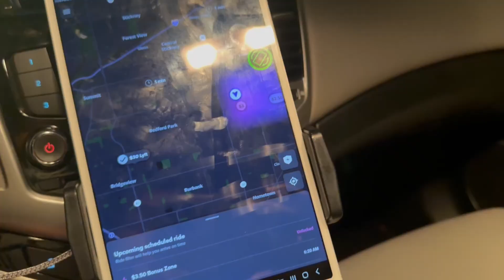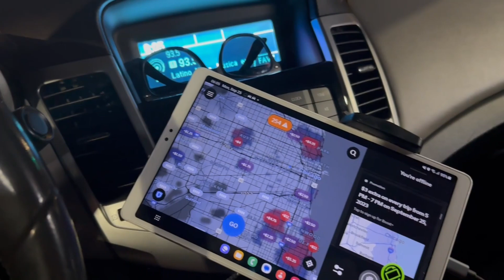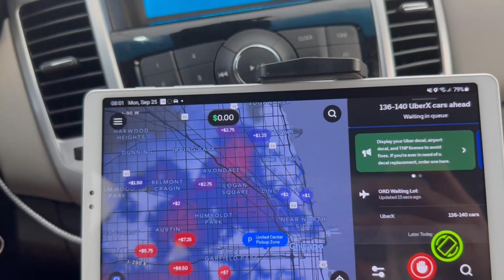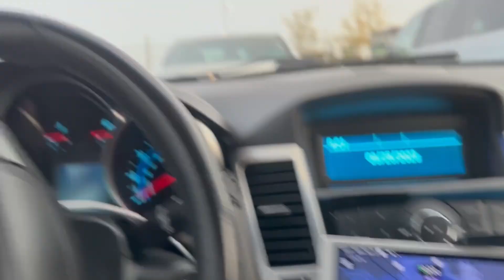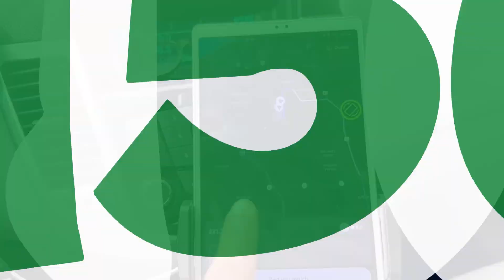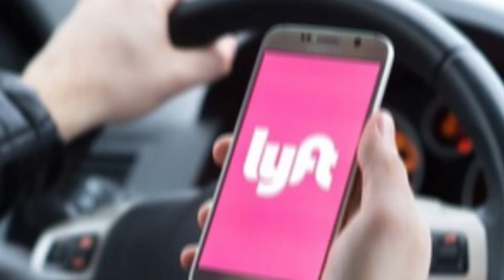Trabajando como TAXISTA en ESTADOS UNIDOS en LYFT // Irving Castillo Vlogs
¡Echa un vistazo a esta aplicación gratuita que te devuelve el dinero en gasolina ! Haz clic en este enlace o usa el código de promoción 9ZX6H para obtener un bono adicional de 15 ¢/gal la primera vez que realices una compra.

HAREMOS UN RETO EN LYFT DE 145 viajes $505 dolares extras tenemos 96 horas para completarlo
Lo lograremos?

SEGURO NIÑOS EN ILLINOIS

Hi, sign up to be a Spark driver at the Once approved, install the Spark Driver app and complete the in-app setup using my referral code “ICRLOJ2W” so that we can both earn an incentive once you complete enough Spark trips! Note: incentive details will be shared with you within 1 day of finishing app setup. See list of eligible Referral zones

Video Editing
CapCut